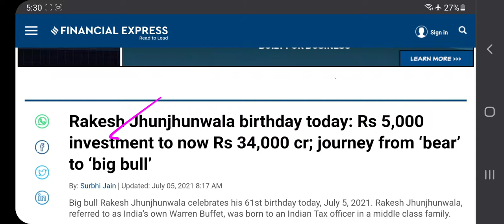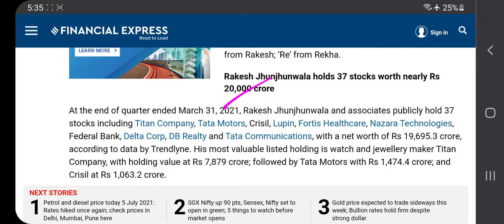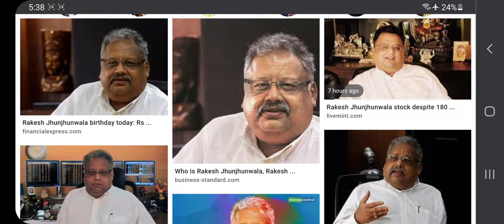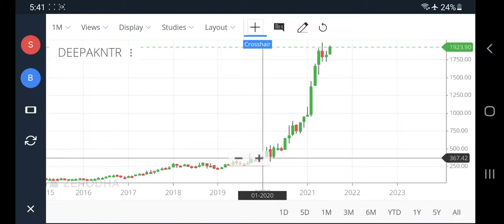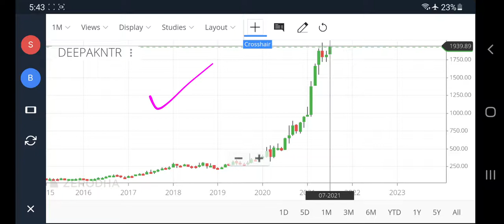rakesh jhunjhunwala portfolio, rakesh jhunjhunwala multibagger stock, rakesh jhunjhunwala news today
rakesh jhunjhunwala interview